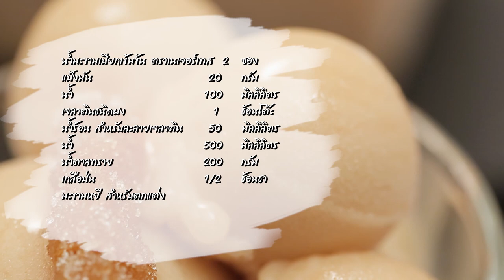โดย "อ.ยิ่งศักดิ์"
ผลิตภัณฑ์ : น้ำมะขามเปียกเข้มข้น ตราเนเจอร์เทส : Nature Taste Tamarind Concentrate

สิ่งที่ต้องเตรียมสำหรับ (ไอศกรีมเชอร์เบทมะขามเปียก)

เจลาตินชนิดผง 1 ช้อนโต๊ะ
มะขามเปียกเข้มข้น ตราเนเจอร์เทส 2 ซอง
มะขามหยี สำหรับตกแต่ง

วิธีทํา (ไอศกรีมเชอร์เบท มะขามเปียก)

1. ละลายแป้งมัน กับน้ำ เข้าด้วยกัน เตรียมไว้
2. ละลายเจลาติน กับน้ำร้อน เข้าด้วยกัน เตรียมไว้
3. ใส่น้ำ น้ำตาลทราย เกลือป่น และ มะขามเปียกเข้มข้น ตราเนเจอร์เทส ลงในภาชนะคนให้เข้ากัน นำขึ้นตั้งไฟ
ต้มจนเดือดเติมแป้งมันละลายน้ำ คนเร็วๆเพื่อไม่ให้แป้งจับตัวเป็นก้อน ต้มต่อจนส่วนผสมสุกใสและข้น ปิดไฟ ใส่เจลาตินละลาย คนผสมให้เข้ากัน พักไว้จนเย็นสนิท
4. เทส่วนผสมลงในถังปั่นไอศกรีมปั่นนานประมาณ 40 นาที หรือจนส่วนผสมข้นเป็นไอศกรีม ตักใส่ภาชนะ ปิดฝานำเข้าช่องแช่แข็งประมาณ 2 – 4 ชม. หรือจนกระทั่งไอศกรีมแข็งตัว
5. ตักไอศกรีมใส่ภาชนะสำหรับเสิร์ฟ แต่งหน้าด้วยมะขามหยี พร้อมรับประทาน

Line @yingsakfood